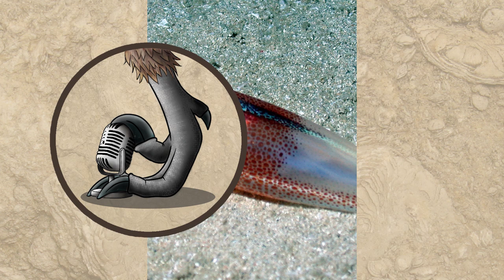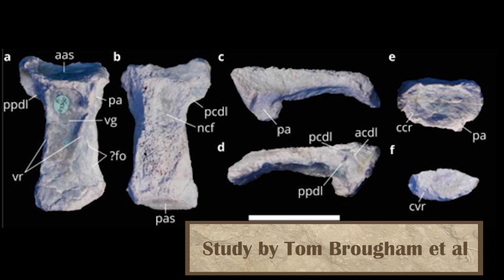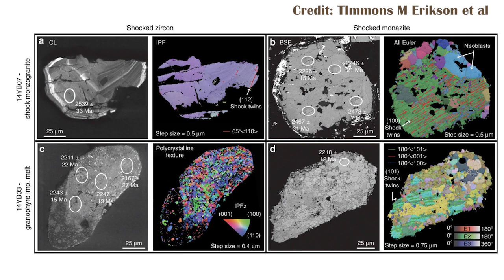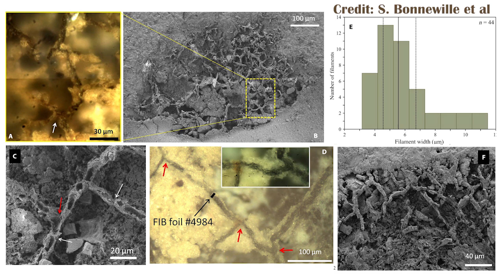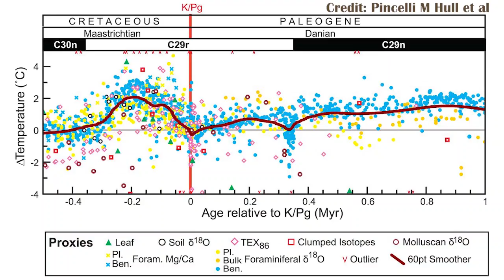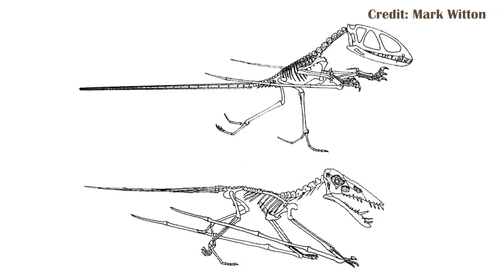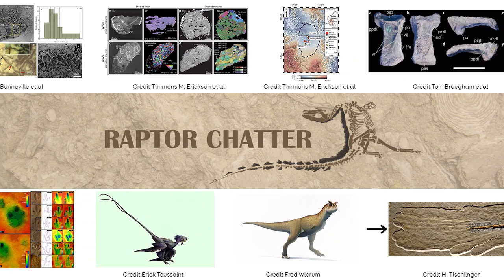New Fossils and Paleontology- January 2020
00:08 Allosaurus jimmadseni
02:20 Firewalkers of the Karoo
03:32 Pterosaurs & Squid
04:51 Australian Noasaurids
06:13 Tyrannosaurs are given stupid names
07:44 The oldest impact recorded
09:01 The oldest known Fungus
10:12 It was the meteor
11:46 pterosaur trackways
13:54 Nanotyrannus didn’t exist
16:03 Wulong